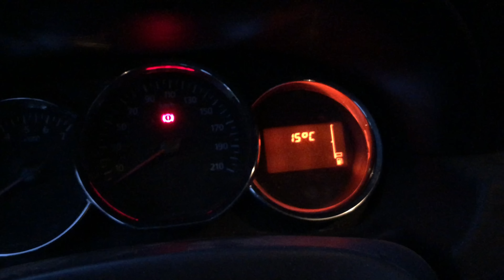I PORCINI DELLA FAGGETA LIGURE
I PORCINI DELLA FAGGETA LIGURE, e' li che in questa battuta a funghi facciamo visita alle faggete, quota 1500 li dove troveremo temperature piu miti e la frescura delle chiome daranno modo di regalarci i nostri adorati porcini, siamo a luglio 2023 e i funghi ci stanno regalando giornate magiche.